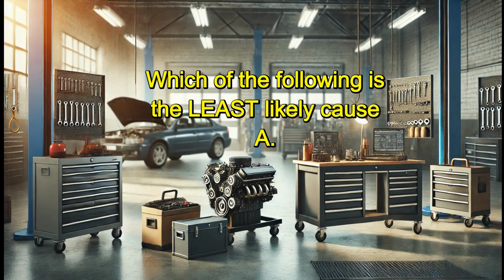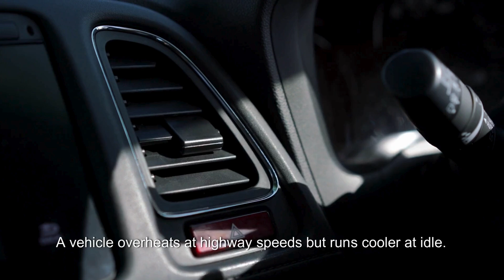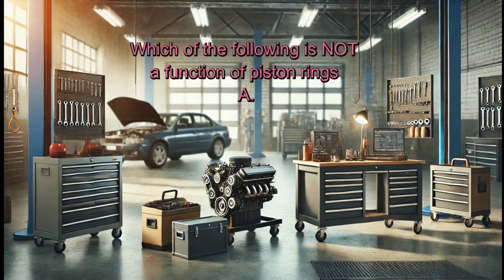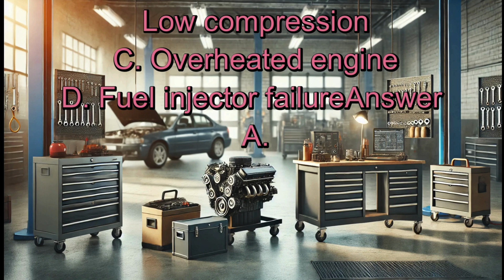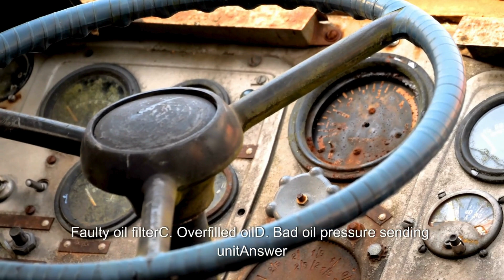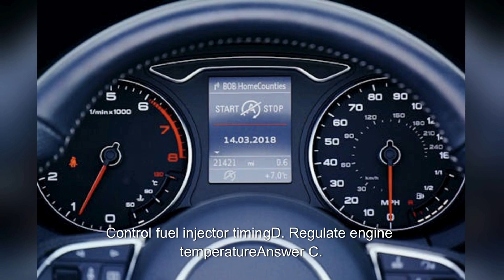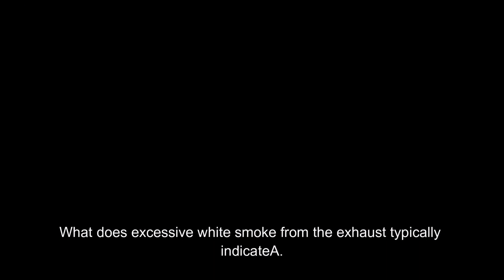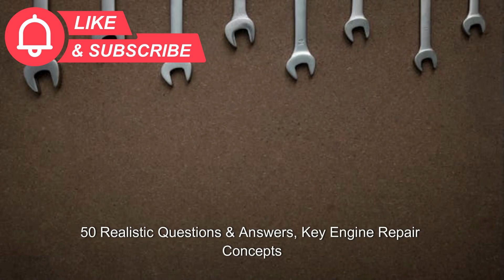"50 ASE Engine Repair Questions & Answers | ASE A1 Practice Test for Certification Prep"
🚗 Are you preparing for the ASE A1 Engine Repair Certification Exam? This video provides 50 ASE-style multiple-choice questions and answers to help you pass your test with confidence! Whether you're a beginner or an experienced technician, this practice test covers key topics such as:

✔️ Engine Diagnosis
✔️ Lubrication & Cooling Systems
✔️ Cylinder Head & Valve Train
✔️ Block Assembly
✔️ Other Engine Systems

📌 Perfect for ASE Test Prep and Auto Repair Technicians!